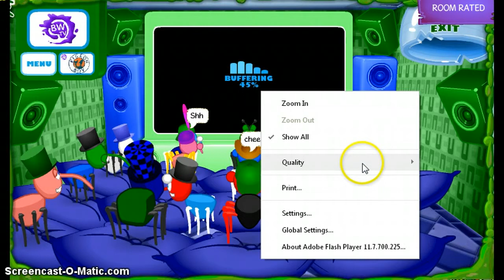Bin Weevils Broadcasters 10,000 Views Party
I went along to celebrate 10,000 Views on the blog, Bin Weevils Broadcasters